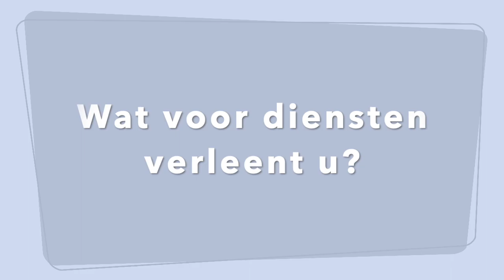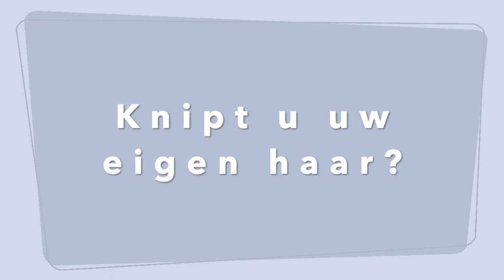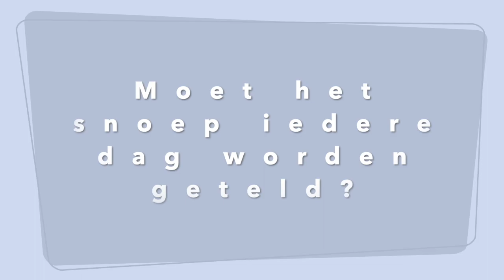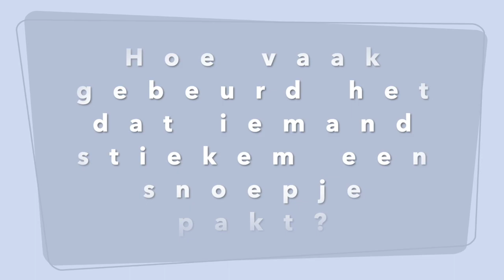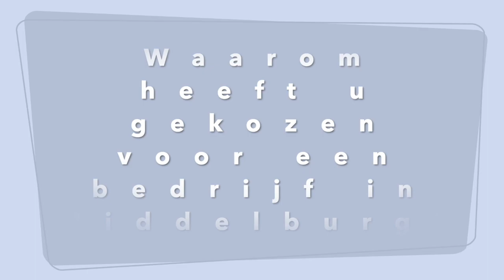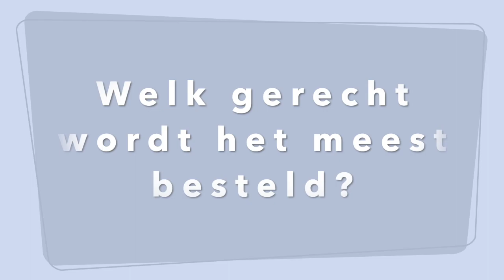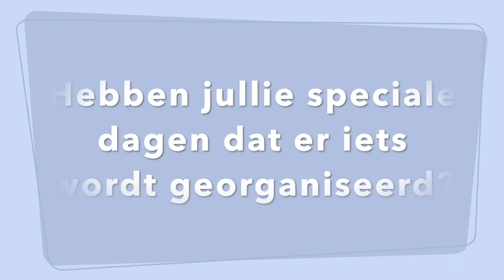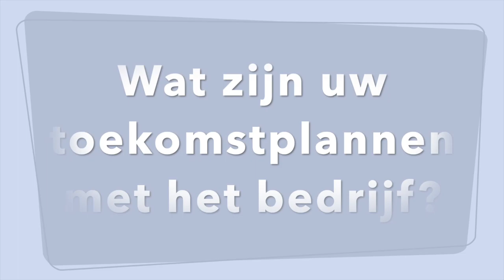Middelburgse ondernemers door de lens van Scalda-studenten, april 2019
Studenten van Company 2 Learn van Scalda brengen Middelburgse ondernemers in de binnenstad in Beeld, voorjaar 2019.